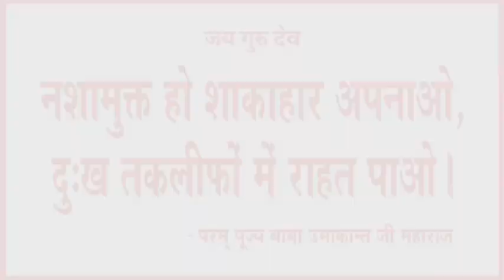एक रंग की आसान बुनाई /Knitting Design For Gents Sweater/One Colour Six Row Knitting Stitch Pattern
Jaigurudev,

About video
Aaj ki video me one colour se ye knitting project banaya h
Margrnta colour se knitting design h
6 line ka pattern h,
4 base row
Ulti sidhi salai ki design
10 number needle use kiya h

Pink colour earringShuttle  tatting for beginners earring ,lace,jewelry/how to make needle tatting earring

About video
Needle  tatting earring
Golden  colour sugar beads
tatting earring

Is channel me old material ko use kar ke kuchh naya bnana sikhege,
Or new craft shuttle work, embroidery, sewing or bhi bhut kuchh sikhege
Thanks